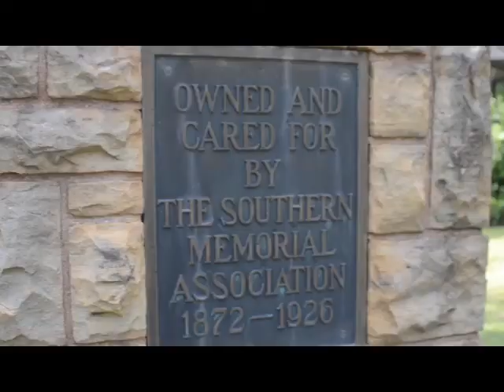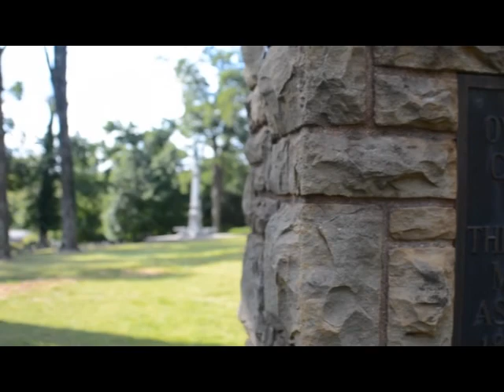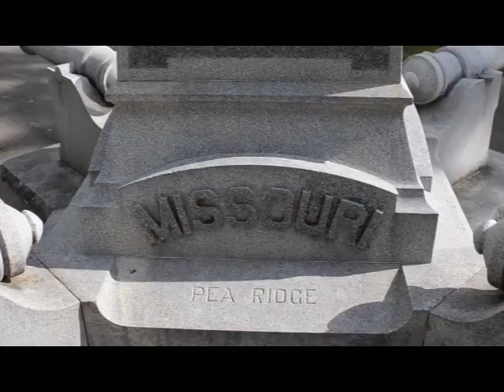Fayetteville Arkansas Confederate Cemetery